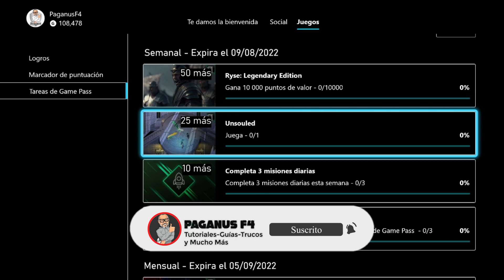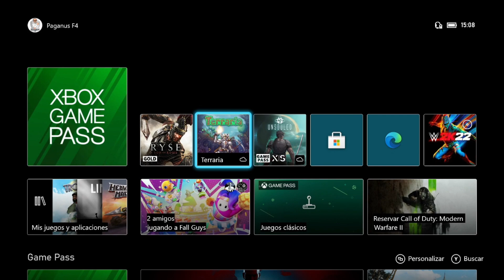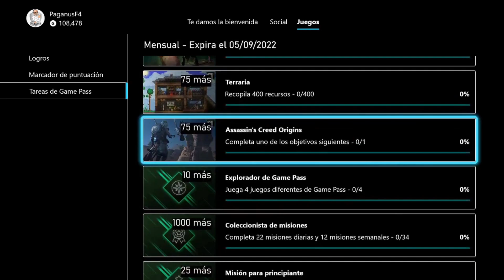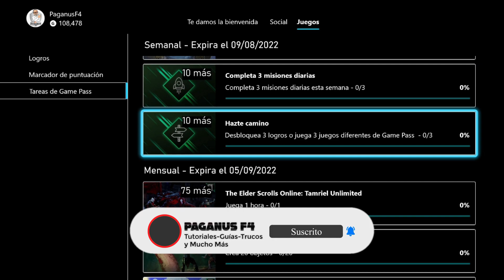⚠️ PROBLEMÓN 💀 Fallos En Las TAREAS de GAME PASS 🔥 Xbox Game Pass 📣 Microsoft Rewards 🏆 Xbox 💚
Les dejo este PROBLEMÓN en los MicrosoftRewards con las TAREASdeGAMEPASS ya que estan presentandose FallosEnLasTareasDeGAMEPASS. Esperemos se soluione Pronto.
TarjetasDeRegaloDeAmazon con los PuntosRewards. Son TarjetasDe100pesos y aquí hacemos un ejemplo paso a paso de todo el proceso.
BugSolucionado, Atención ya podemos Cobrar las TarjetasDeMicrosoftRewards en la WEB.